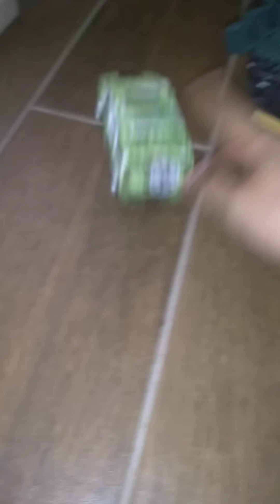Animatronic Storage Full movie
Reeeeeeeeeeeeeeeeee reeeeeeeeeeeeeeeeee reeeeeeeeeeeeeeeeee